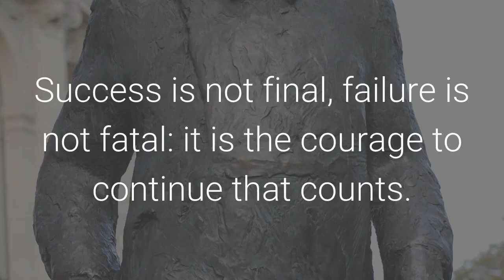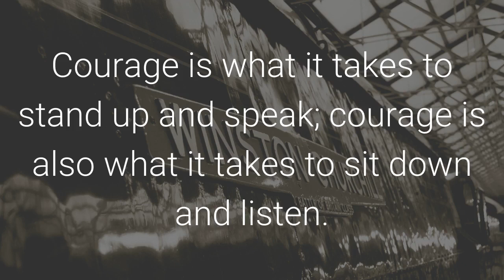Top 10 Quotes of Winston Churchill Can Change Your Life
Winston Churchill quotes that inspired the world to fight for freedom and celebrate peace. "Success is not final, failure is not fatal, it is the courage to continue that counts." ... "If you're going through hell, keep going." Watch for more inspiring quotes from this Prime Minister and Nobel Prize winner.